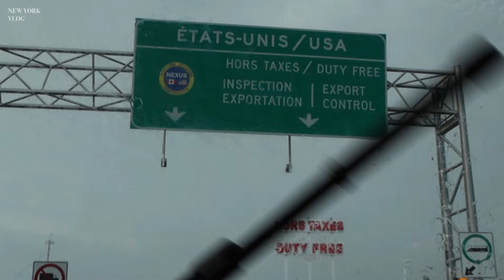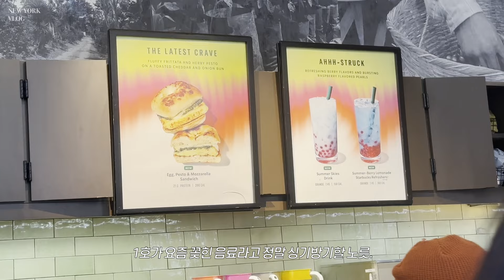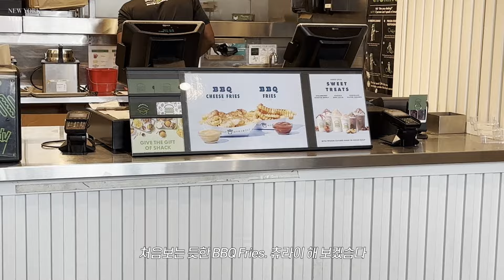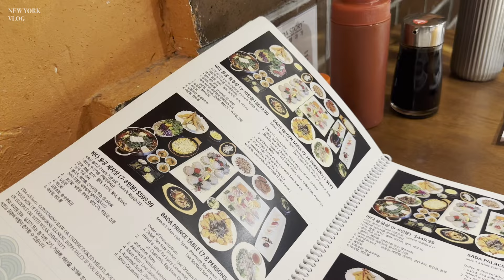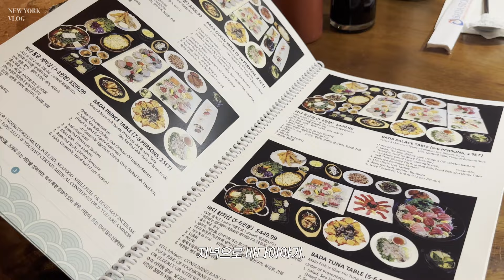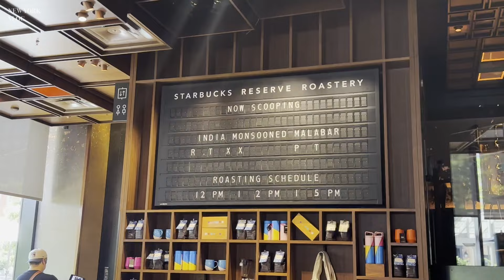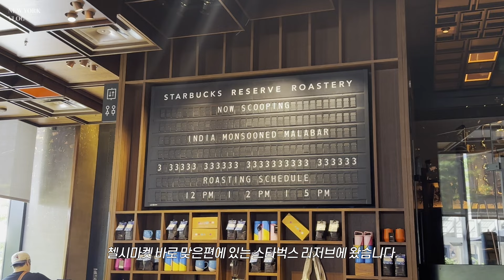🇺🇸vlog. 뉴욕여행🗽| 써밋 전망대 | 리틀아일랜드 | 첼시마켓 | 맨하튼 곳곳 | 아스띠에 드 빌라트 | 뉴저지 한식당 뿌시기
벌써 7월 둘째 주가 지나고 있네요.
급 여름휴가로 (또...) 뉴욕을 다녀왔어요
언제가도 멋진 뉴욕, 뉴저지 곳곳 열심히 누비고 왔어요
이번 한주도 화이팅하세요!🙌🏻

인트로 typo *NEW YORK 너무 킹받아...🤬